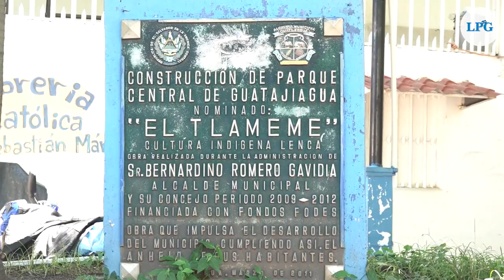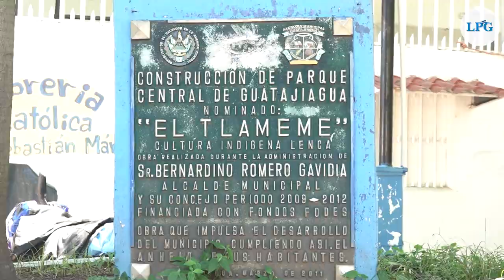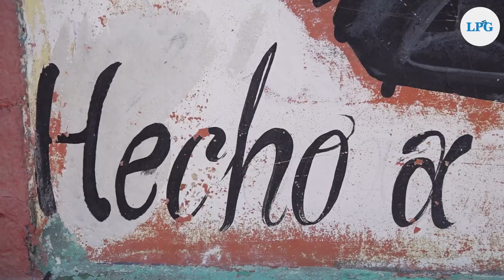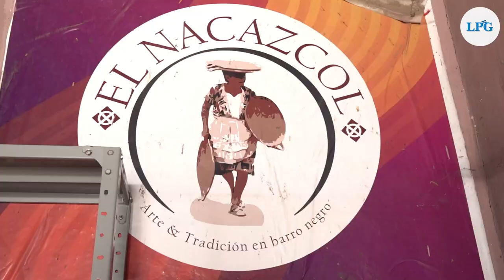El barro negro, un tesoro lenca de Guatajiagua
Guatajiagua, un rincón especial en el departamento de Morazán, donde el barro negro es mucho más que cerámica; es un legado ancestral de la cultura del municipio que se mantiene vivo gracias sus artesanos.